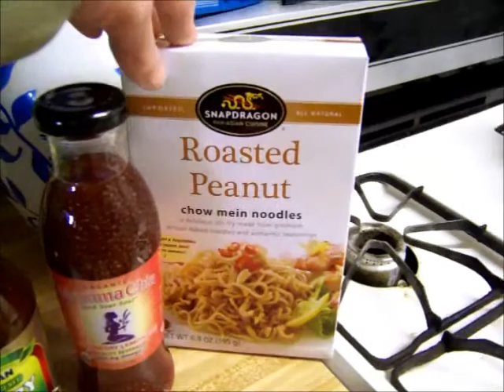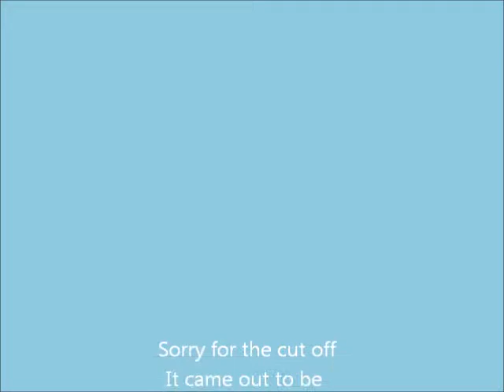Grocery Haul: Vegan Style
This was groceries for week 4 of the vegan challenge. Filmed on Tuesday January 29 2013.